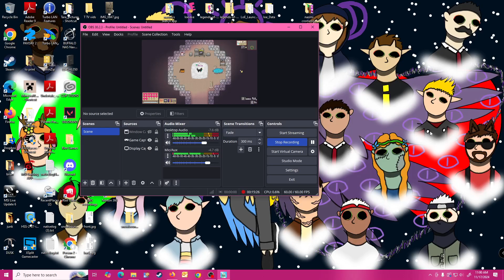Cattails: Wildwood Story Ep. 66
More time leveling up Coco